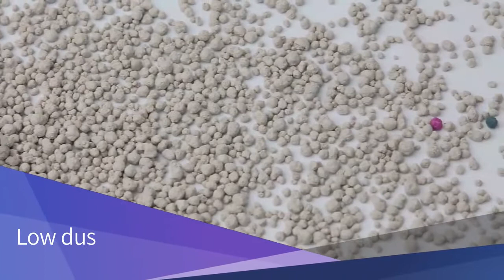Normal Ball Shaped Bentonite Cat Litter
The product features outstanding colorfastness. Its fabric used lends itself to dying and holds dyes well without losing its color.
Haisen Huachong import and export trade Zhuozhou Co., Ltd  is precisely manufactured from optimum quality materials.
The production of Haisen Huachong import and export trade Zhuozhou Co., Ltd  abides by the international quality standards.